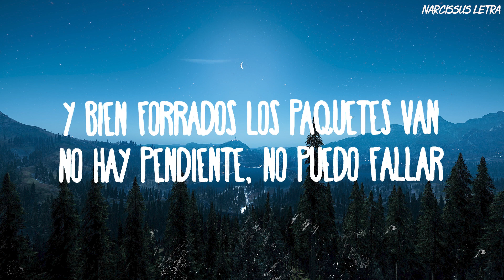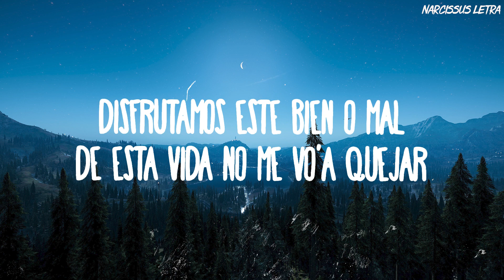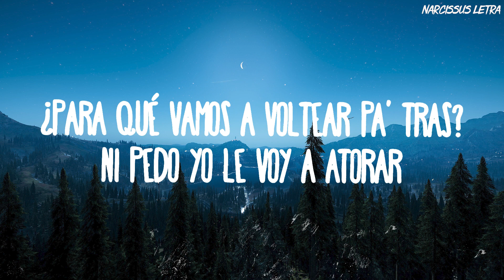Peso Pluma, Natanael Cano - PRC (Letra/Lyrics)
¡Eah!

peso pluma natanael cano prc
prc letra peso pluma natanael cano
Polvo ruedas y también cristal
peso pluma natanael cano